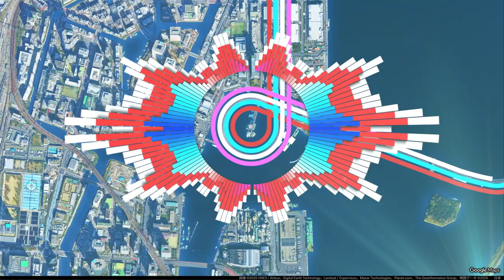Tokyo Disco Music All Night Long - Kagami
Written-By, Performer, Producer – Toshiyasu Kagami
Phonographic Copyright (p) – Frogman Records

Film Director, Motion Designer, VJ : KeiM
Map : Google Maps
画像(c)2020 CNES / Airbus、Digital Earth Technology、 Landsat / Copernicus、 Planet.com、 The GeoInformation Group、地図データ(c)2020　日本